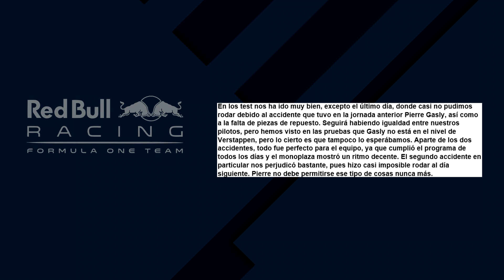¡¡COMIENZA LA PRESION EN RED BULL!! GASLY NO DEBE PERMITIRSE MAS FALLOS PARA HELMUT MARKO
¡¡COMIENZA LA PRESION PARA GASLY!! NO PUEDE PERMITIRSE ESTOS FALLOS CON EL RED BULL F1 2019 FORMULA 1